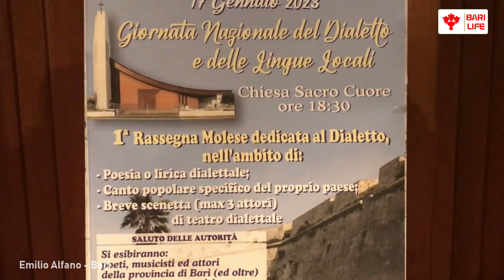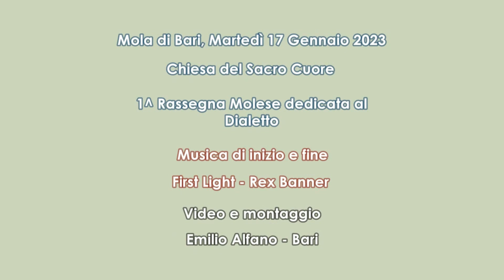Cosimo Ventrella declama: "Nu requèrde"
Lo scorso 17 gennaio presso al Chiesa del Sacro cuore a Mola di Bari, si è svolta la 1 rassegna Molese dedicata al dialetto, dove si sono esibiti gruppi musicali e poeti.
In questo video Cosimo Ventrella (Bari) canta: "Nu requèrde".

Video e montaggio di Emilio Alfano - Bari @Emia105

Musica di inizio e fine: First Light - Rex Banner